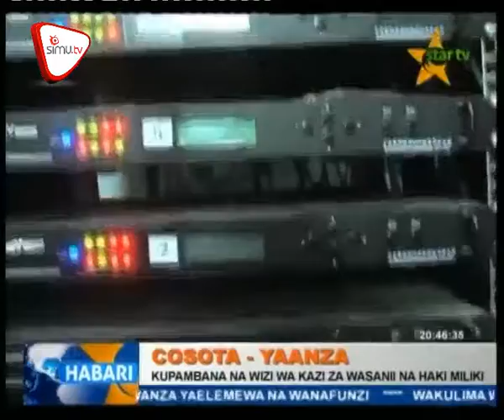COSOTA Yatangaza Vita Wezi Wa Kazi Za Wasanii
Chama cha haki miliki Tanzania COSOTA yaanza kupambana wizi wa kazi za wasanii